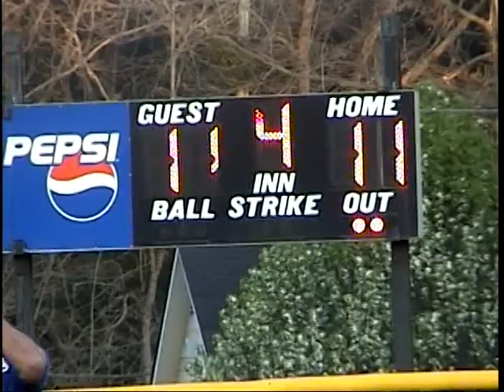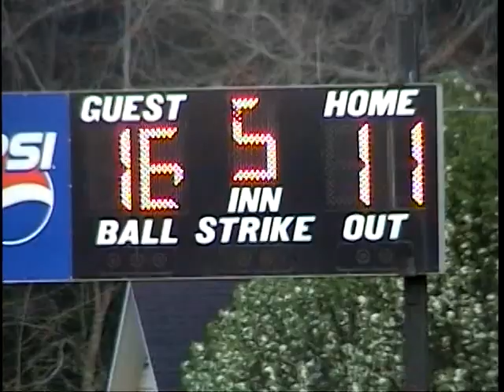Augie A's vs Dodgers March 19, 2010 2 of 2.mpg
Augie' A's vs Dodgers 7-8 year old